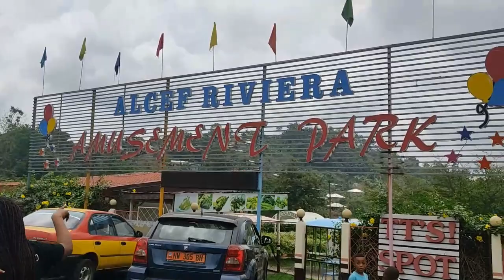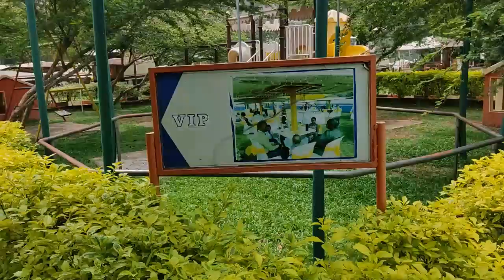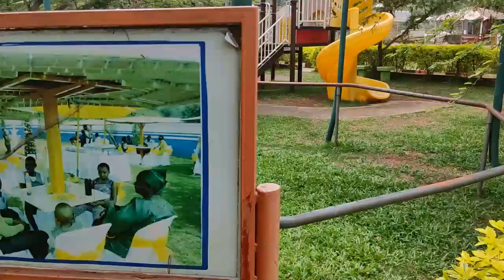Amusement park in Limbe town with the kids 💃💃💃 life in Cameroon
Amusement park in Limbe town with the kids 💃💃💃

Welcome to OUR FANTASY FAM channel.
Our videos include vlogs, crazy experiences, challenges, pranks, and fun family times.
OUR FANTASY FAM is made up of me "Solange" and my husband "Paul" and our four kids namely:
First child - Tracy
Second child - Paul jr (bobo)
Third child - Stacy
Fourth child - Lexzy